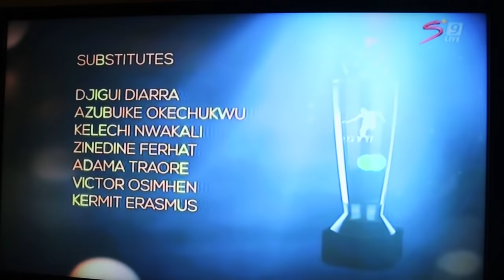Dakika 4 za Mbwana Samatta akinyakua tuzo za Mabingwa Afrika